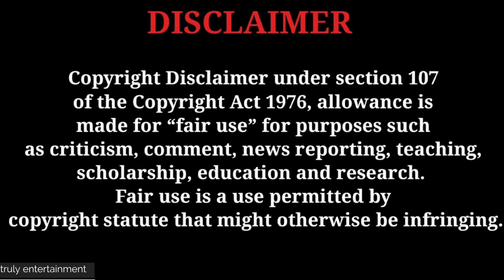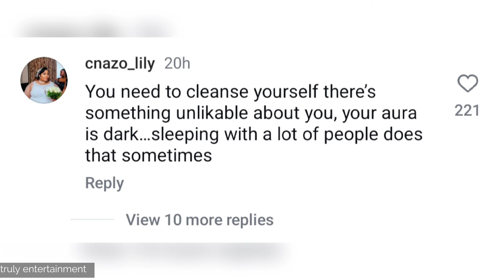Musa Mseleku continues to praise Mpumelelo Mseleku | reward bekezela with lobola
Musa Mseleku reveals that he does not see any problem with Mpumelelo Mseleku's lifestyle